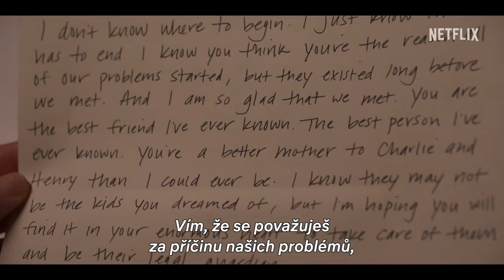Smrt nás spojí, 3. řada | Oficiální teaser | Netflix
Všechny cesty vedly sem.
Poslední řada seriálu Smrt nás spojí bude mít premiéru 17. listopadu. Uvádí jedině Netflix.